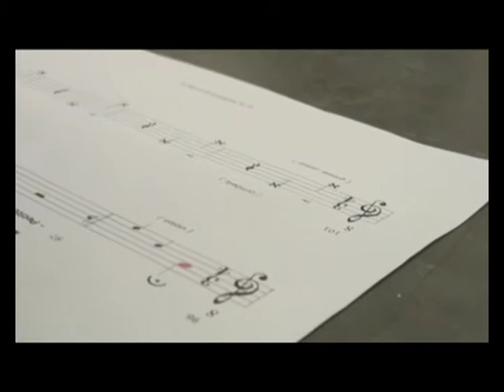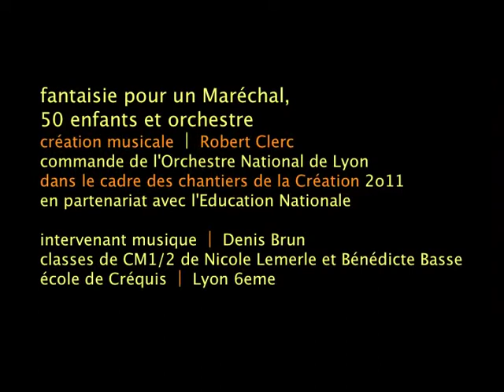Fantaisie ⎥ 2010-11 [ part 02 ] Chantiers de la création ⎥ ONL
fantaisie pour un Maréchal,
50 enfants et orchestre
création musicale ⎥ Robert Clerc
commande de l'Orchestre National de Lyon
dans le cadre des chantiers de la Création 2o11
en partenariat avec l'Education Nationale

part 02 / mars 2011
résidence à l'Auditorium de Lyon ⎥  ONL

intervenant musique ⎥ Denis Brun
classes de CM1/2 de Nicole Lemerle et Bénédicte Basse
école de Créquis ⎥ Lyon 6eme

musiciens de l'ONL
France Verrot ⎥ flûte
Sandrine Haffner ⎥ violon
Vincent Hugon ⎥ alto
Daniel Billon ⎥ contrebasse
Eléonore Euler-Cabantous ⎥ harpe
Guillaume Itier ⎥ percussions